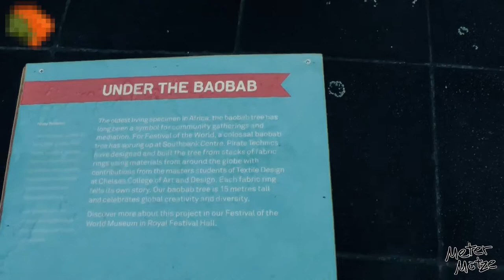Lumpen-Baobab [Tiefgründige Hooklines II]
Dieses mal vom Themseufer, mit Gischt und bits and pieces in English.